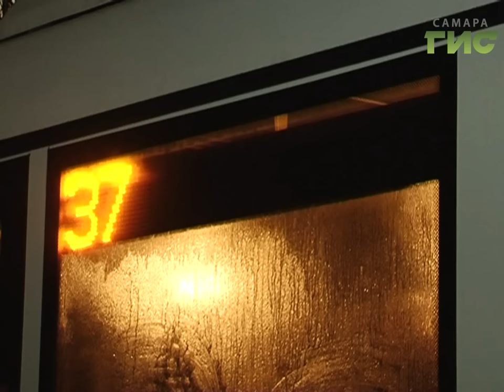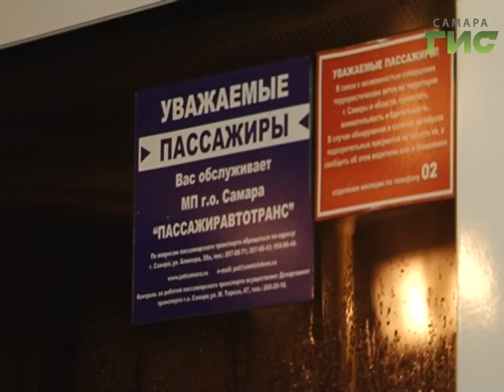Тревожный рейс в Самаре. Причину гибели человека в автобусе 37 маршрута установит экспертиза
Тревожный рейс в Самаре. Причину гибели человека в автобусе 37 маршрута установит экспертиза, после проведения которой будут и официальные комментарии. Напомню, вечером одному из пассажиров 37 автобуса стало плохо. Водитель не растерялся и направил машину в сторону ближайшей больницы.